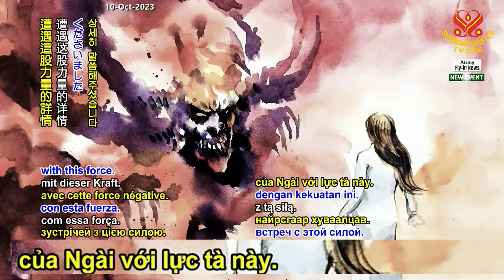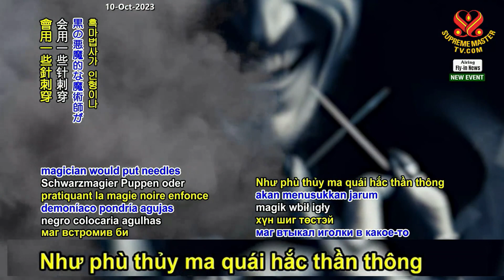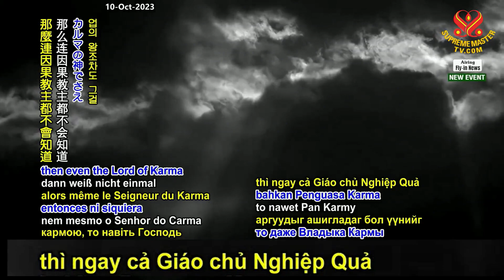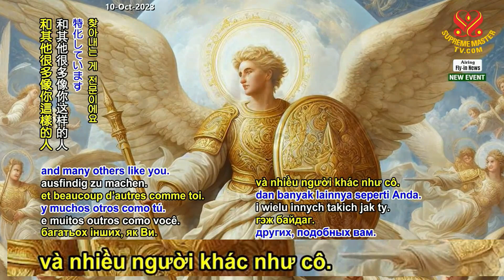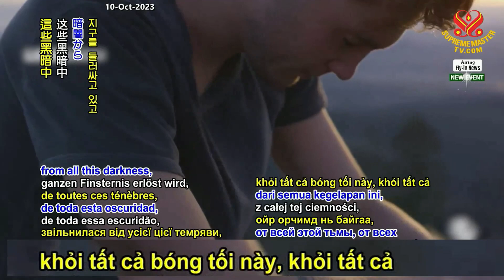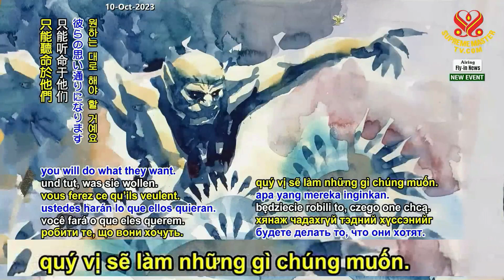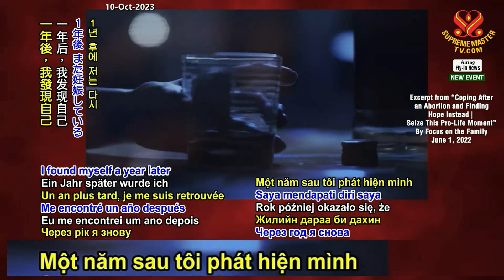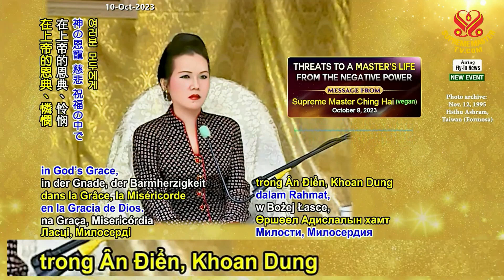TIN MỚI Ngày 8-10-2023: Thế Giới Giết Chóc, Kinh Hoàng Giữa Khoảng Trống Của Nghiệp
World of Killing, Horror Amidst the Void of Karma
Message from Supreme Master Ching Hai (Vegan)